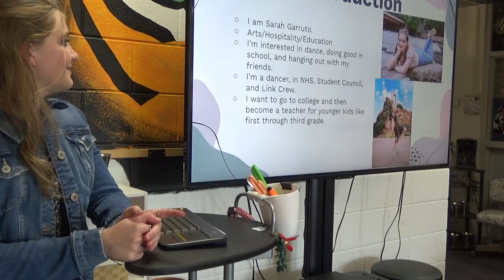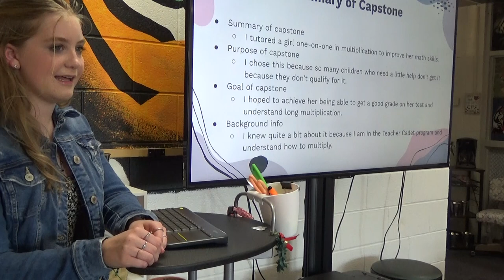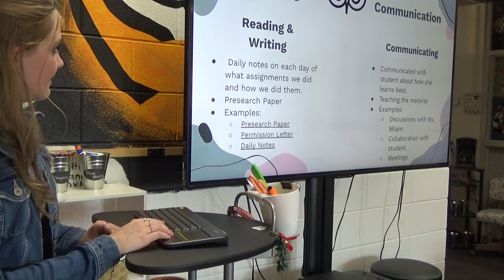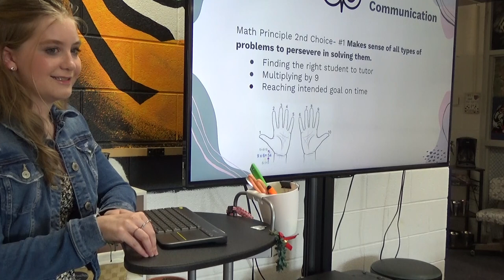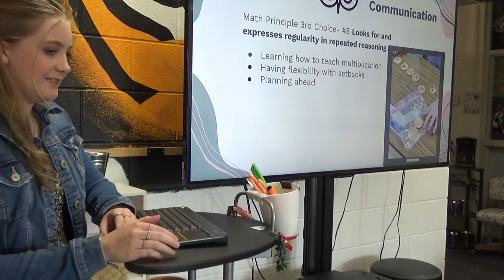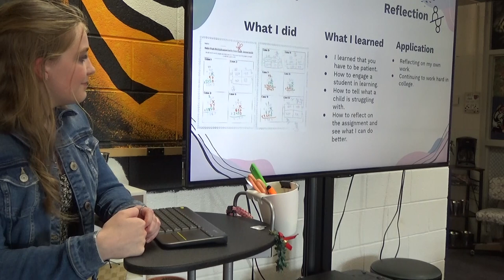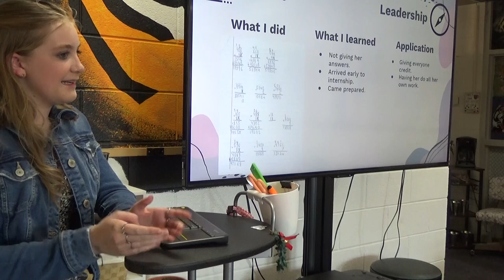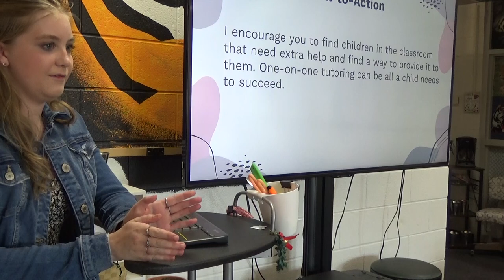Capstone Example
Capstone Example - Sarah G